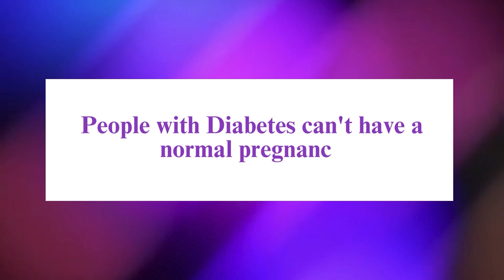Diabetes Control: Significance of HbA1C Below 7% and Pregnancy Risks ft. Dr Vikram Vasagan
Contrary to a common misconception, having diabetes doesn't mean a person cannot have a normal pregnancy. With proper planning, regular monitoring, and medical guidance, individuals with diabetes can achieve a healthy pregnancy.

Good blood sugar control, including maintaining HbA1c below 7%, is critical during pregnancy to minimize risks for both the mother and baby. It's crucial to emphasize that while controlling HbA1c is vital in diabetes management, it does not preclude the possibility of a normal and healthy pregnancy with appropriate medical support and care.

In this video,  Dr Vikram Vasagan discusses the significance of maintaining HbA1c levels below 7% for individuals with diabetes. Emphasizing the importance of this threshold,  Dr Vikram Vasagan also dispels the misconception that people with diabetes cannot experience a normal pregnancy.